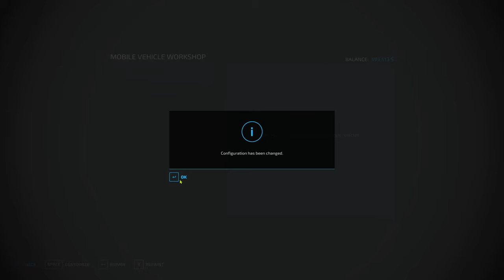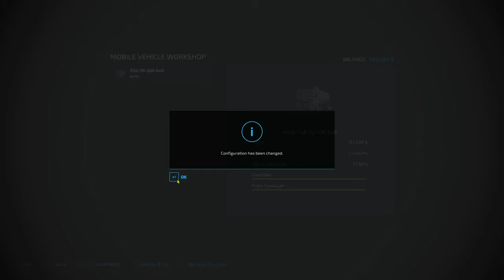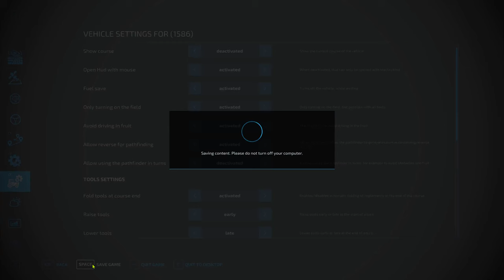FS 22 UMRV (Circle Farms Dairy) * 7 * Farm Expansion, Loan, Beer & Whiskey Production (Time-Lapse)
Today on Upper Mississippi River Valley (UMRV), I am borrowing $2,000,000 (increasing the loan amount to $3,000,000) to expand the farm. I am buying a new tractor, the Case IH Magnum CVX, and fields 44 & 45, as well as buying the whiskey and beer factories. I am loading barley and water into the beer factory to make beer and loading barley, corn, and water into the whiskey factory to make whiskey. I am also collecting straw, liming with CoursePlay and seeding soybeans.

Feature Mod:
1. “CoursePlay” by Courseplay.devTeam. This mod makes the helper so much better and smarter. The mod is available for PC/Mac on Giant’s modhub @

Songs
0:00 - Beats of Burden by Molife
2:49 - Best in Life by Vicki Vox
5:04 - Best in Life (Instrumental) by Vicki Vox
7:18 - New Tomorrow by Tape Machines
11:27 - Superficial by Zorro
14:36 - Superficial (Instrumental) by Zorro
17:46 - Superficial (Instrumental) by Zorro